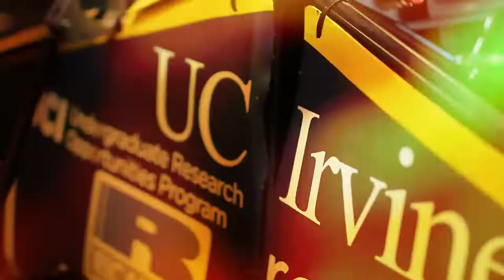Anteater Formula Racing 2021-2022 Zotfunder!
Donate to help Anteater Formula Racing’s engineers build their 2022 Formula SAE race car! Our goal is to raise $10,000 to buy parts, tools, and materials to build our newly-designed vehicle which will help bring us the best results as of yet in our international collegiate competition.

To find more information about the project and to donate, head over to the following